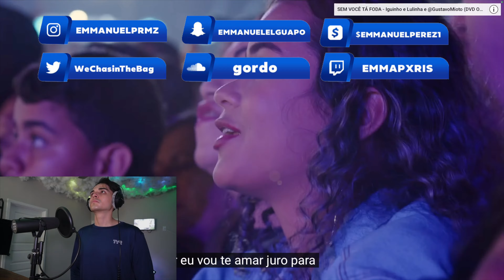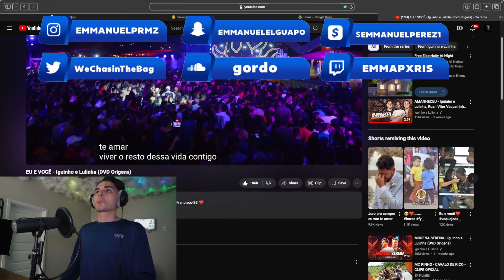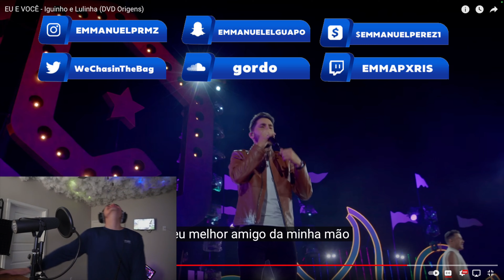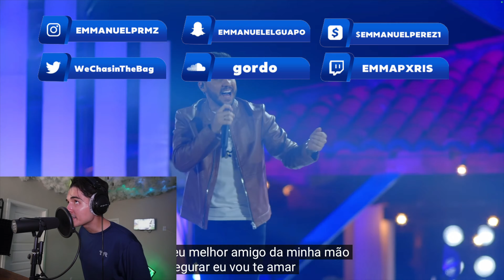EU E VOCÊ - Iguinho e Lulinha [REACTION]